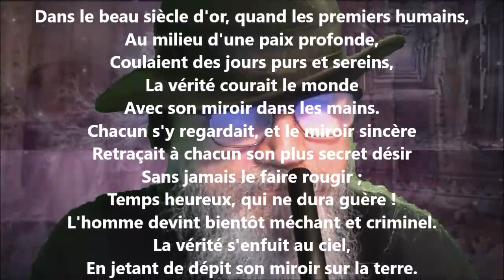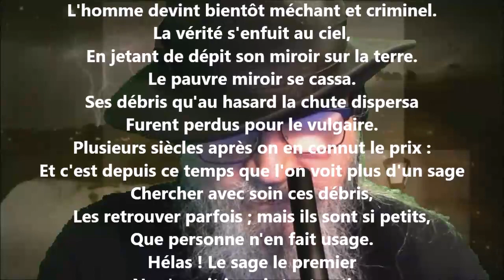Le miroir de la vérité - Jean-Pierre Claris de Florian lu par Yvon Jean